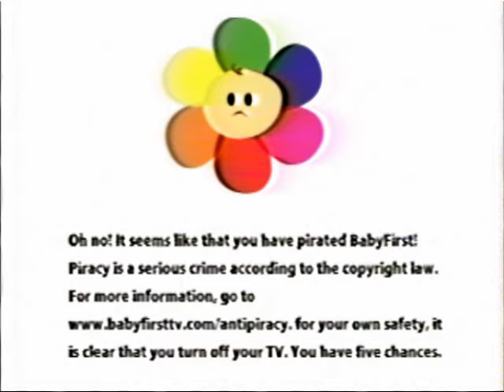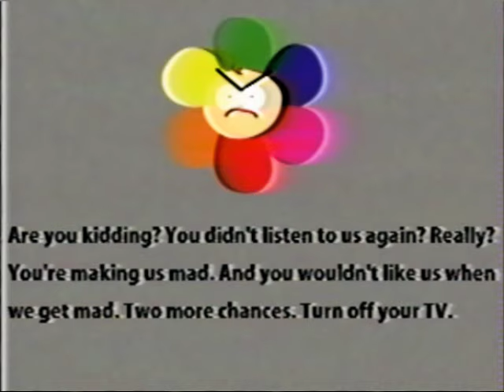BabyFirst Anti-Piracy Screen (Good Ending)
In The First Part 4 (BREAK 5 SECONDS!) Merry Christmas And Happy New Year 2024!